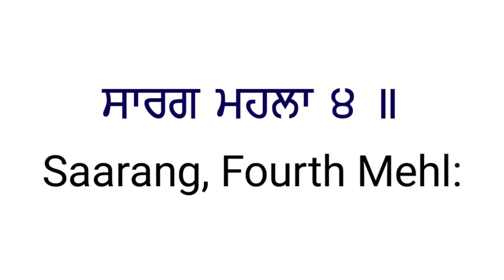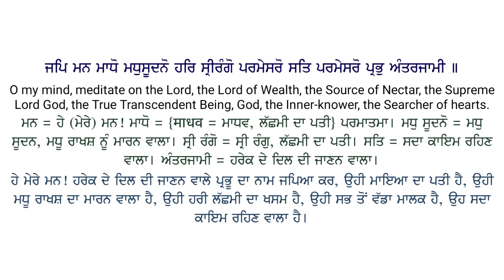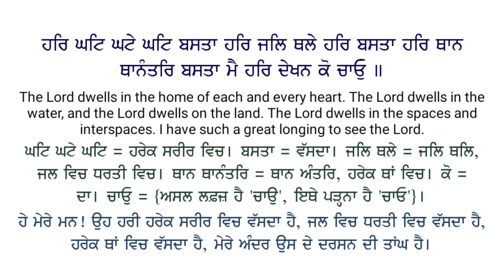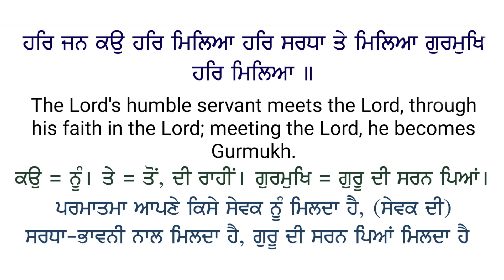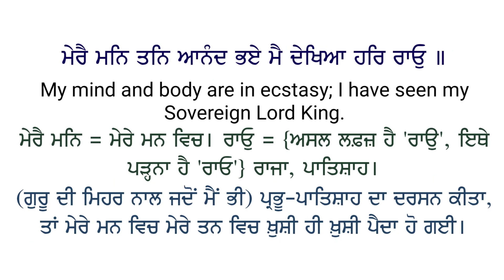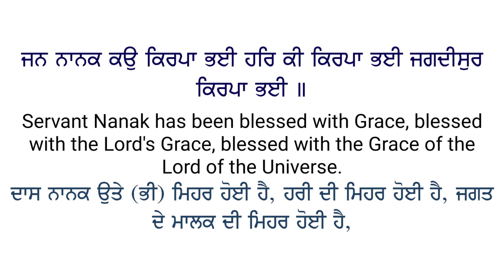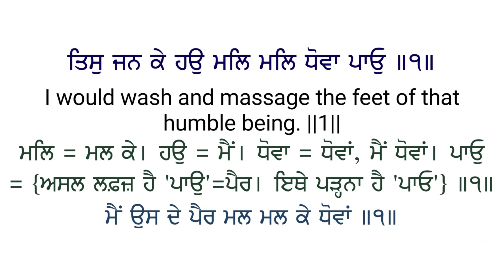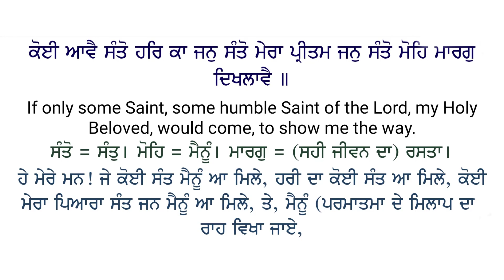Koi Ave Santo Har Ka Jan Santo Mohe Marag dikhlawe with lyrics/Meaning | Bhai Satinderbir Singh ji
Shabad:Mohe Marag dikhlawe |
Singer/Raagi - Bhai Satinderbir Singh ji Khalsa | Hazoori raagi

Lyrics: Traditional

ਸ਼੍ਰੀ ਗੁਰੂ ਗ੍ਰੰਥ ਸਾਹਿਬ ਜੀ ਦੇ ਅੰਗ 1201 ਵਿਚ ਸ਼੍ਰੀ ਗੁਰੂ ਰਾਮਦਾਸ ਸਾਹਿਬ ਜੀ ਦੁਆਰਾ ਦਰਜ ਸ਼ਬਦ- ਕੋਈ ਆਵੈ ਸੰਤੋ ਹਰਿ ਕਾ ਜਨੁ ਸੰਤੋ ਮੇਰਾ ਪ੍ਰੀਤਮ ਜਨੁ ਸੰਤੋ ਮੋਹਿ ਮਾਰਗੁ ਦਿਖਲਾਵੈ ॥ ਤਿਸੁ ਜਨ ਕੇ ਹਉ ਮਲਿ ਮਲਿ ਧੋਵਾ ਪਾਓੁ ॥੧॥
ਹੇ ਮੇਰੇ ਮਨ! ਜੇ ਕੋਈ ਸੰਤ ਮੈਨੂੰ ਆ ਮਿਲੇ, ਹਰੀ ਦਾ ਕੋਈ ਸੰਤ ਆ ਮਿਲੇ, ਕੋਈ ਮੇਰਾ ਪਿਆਰਾ ਸੰਤ ਜਨ ਮੈਨੂੰ ਆ ਮਿਲੇ, ਤੇ, ਮੈਨੂੰ (ਪਰਮਾਤਮਾ ਦੇ ਮਿਲਾਪ ਦਾ) ਰਾਹ ਵਿਖਾ ਜਾਏ, ਮੈਂ ਉਸ ਦੇ ਪੈਰ ਮਲ ਮਲ ਕੇ ਧੋਵਾਂ

(ਨੋਟ - ਸ਼ਬਦਾਂ ਦੇ ਅਰਥ ਪੰਜਾਬੀ ਅਤੇ ਅੰਗਰੇਜ਼ੀ ਵਿਚ )
ਸ਼ੇਅਰ ਕਰ ਦਿਓ ਜੇ ਚੰਗਾ ਲੱਗੇ

ਇਸ ਚੈਨਲ 'ਤੇ ਗੁਰਬਾਣੀ ਦੇ ਸ਼ਬਦਾਂ ਦੀਆਂ ਵਿਡੀਓਜ਼ ਸ਼ਬਦ ਤੇ ਸ਼ਬਦ ਦੇ ਅਰਥਾਂ ਸਮੇਤ ਪਾਈਆਂ ਜਾਂਦੀਆਂ ਹਨ ਤਾਂ ਜੋ ਸੰਗਤ ਗੁਰਬਾਣੀ ਦੇ ਸ਼ਬਦਾਂ ਦੇ ਅਰਥਾਂ ਨੂੰ ਸਮਝ ਕੇ ਗੁਰਬਾਣੀ ਦਾ ਆਨੰਦ ਰਸ ਲੈ ਕੇ ਮਾਣ ਸਕੇ,,
ਬੇਨਤੀ ਹੈ ਜੀ ਕੌਪੀਰਾਈਟ ਸਟ੍ਰਾਈਕ ਨਾ ਦਿੱਤੀ ਜਾਵੇ,,ਜੇ ਤੁਸੀਂ ਵਿਡੀਓ ਨੂੰ ਡਿਲੀਟ ਕਰਵਾਉਣਾ ਚਾਹੁੰਦੇ ਹੋਵੋ ਤਾਂ ਤੁਸੀਂ ਮੇਰੇ ਨਾਲ ਰਾਬਤਾ ਕਰ ਸਕਦੇ ਹੋ,, 🙏

I'm making these lyrical videos to spread gurbani by adding meanings in English and punjabi so that people who listen can enjoy the shabad more.

ਬੇਨਤੀ ਹੈ ਕਿ ਚੈਨਲ ਨੂੰ ਵੱਧ ਤੋਂ ਵੱਧ ਲੋਕਾਂ ਤੋਂ ਸਬਸਕ੍ਰਾਈਬ ਕਰਵਾਓ,, ਅਤੇ ਥੱਲੇ ਦਿੱਤੇ ਨਾਲ ਵਟਸਐਪ ਗਰੁੱਪ ਵਿੱਚ ਵੀ ਐਡ ਹੋਵੋ ਅਤੇ ਹੋਰਨਾਂ ਨੂੰ ਵੀ ਐਡ ਕਰਵਾਓ,, ਜਿਥੇ ਨਵੀਂ ਵਿਡੀਓਜ਼ ਨੂੰ ਸ਼ੇਅਰ ਕੀਤਾ ਜਾਂਦਾ ਹੈ ਜੀ ।

Add into this whatsapp group  for updates when we upload new videos and also send this link to others.. thank you 🙏